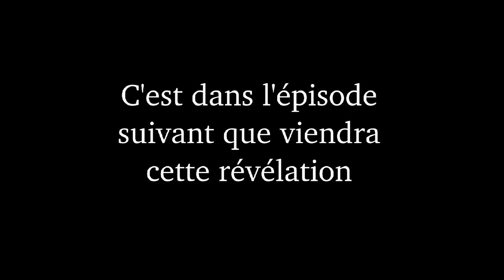Naheulbeuk - version pourrie, 3ème partie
Voilà enfin la troisième partie de Naheulbeuk en version pourrie. Encore une fois, l'histoire est très ressemblante à l'originale... au début, mais on va bientôt voire ce que les aventuriers comptent réellement faire à Boulgourville.

Concours débile:
Facile - Le Ménéstrel: "Ce comportement est intolérable!" (08:13)
Moyen - Le Voleur: "Ce peuple a l'air charmant..." (06:07)
Dur - Le Rangeur: "J'ai envie de me pendre..." (01:43)
Super dur (plus ou moins) - La Magicienne: "Incapable!" (06:57)

Logiciels utilisés:
Inkscape (pour les dessins)
MyPaint (pour certains arrière-plans et détails) (à ne pas confondre avec le Paint de Windows)
Audacity (pour le montage audio)
Kdenlive (pour le montage vidéo)

Sinon, il y a une suite. Elle viendra bientôt, et ne vous inquiétez pas, ça sera la dernière XD